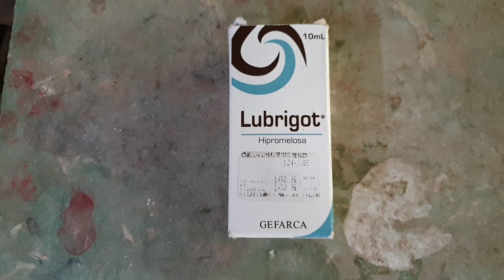Cura tu ave de esta forma.🐓♥️